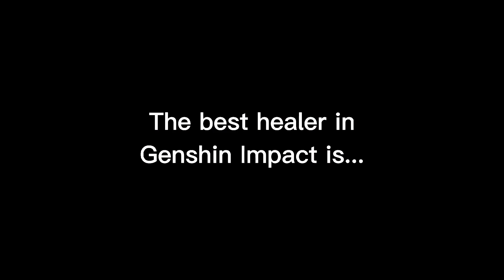The BEST HEALER in GENSHIN IMPACT Part 2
Well well well tbh I never knew this character would heal so well in Genshin Impact.
Do Like , sub and share for Part 3!
Venti
Ayato
Yelan
Kuki Shinobu
Genshin Impact
Genshin
Best Healer in Genshin Impact